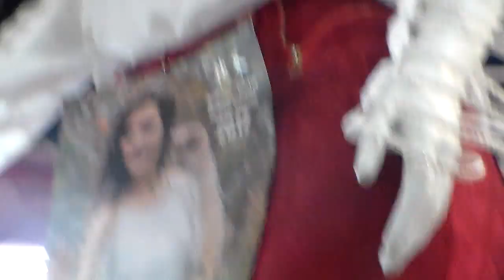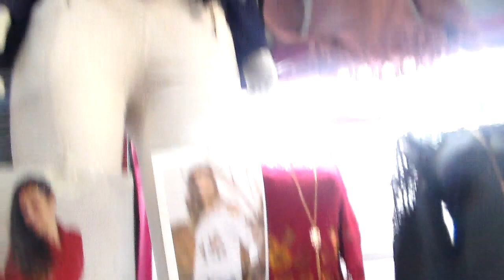FEIRINHA DA CONCÓRDIA BLUSAS FINAS COM GUIPIR E BORDADES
FEIRINHA DA CONCÓRDIA, blusas com RENDA GUIPIR E BORDADOS, na FEIRINHA DA CONCÓRDIA, Blusas FINAS E CHIQUES, estilo FASHION WEEK, na FEIRINHA DA CONCÓRDIA 6 charme da nova estação